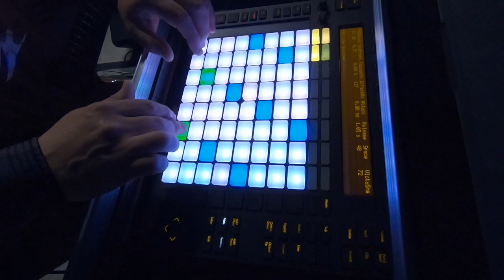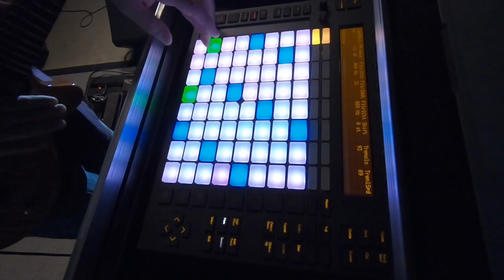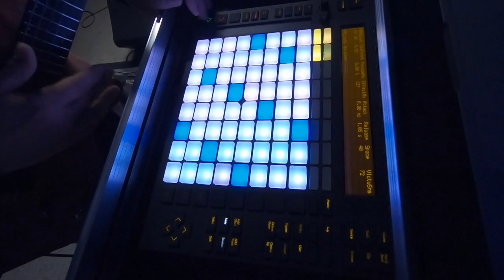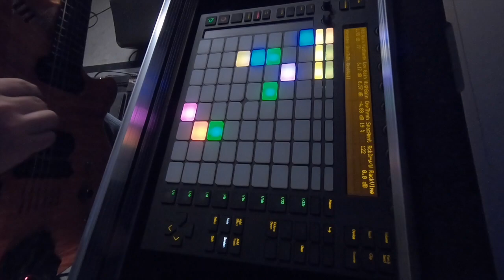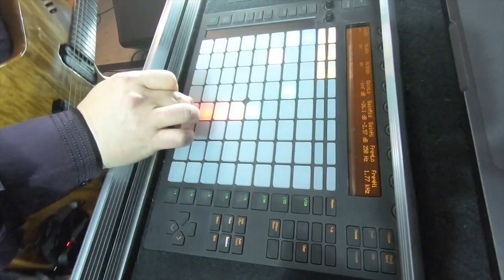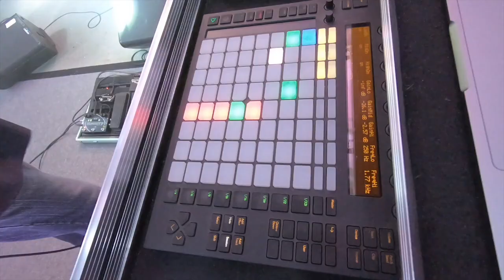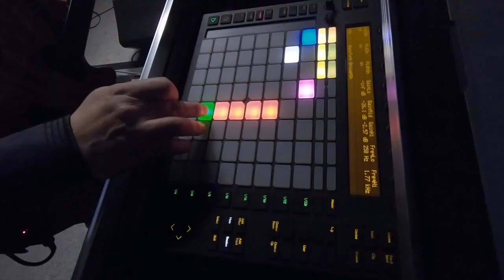Local Roots - The Infinity Zoo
Local Roots features NW artists and is produced at Capital Community Television (CCTV Salem) in Salem, OR.

Carlos is a sonic explorer who has forged his own unique path in the music and film industries. Intermingling symphonic with electronic and acoustic mediums, his use of dissonance and dramatic harmonies alternates with playful consonance.